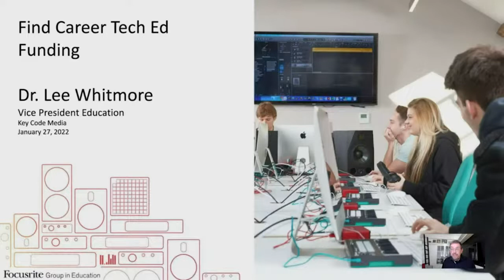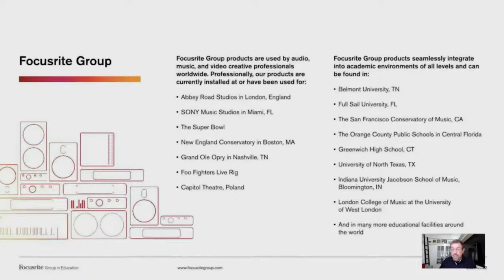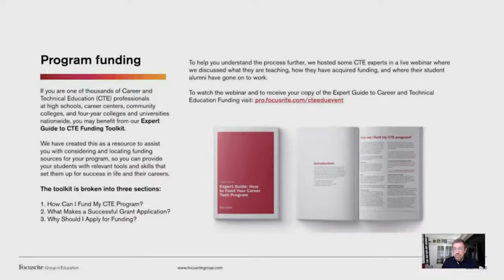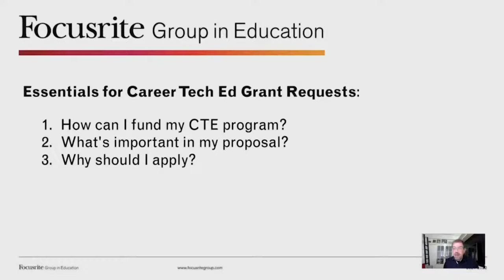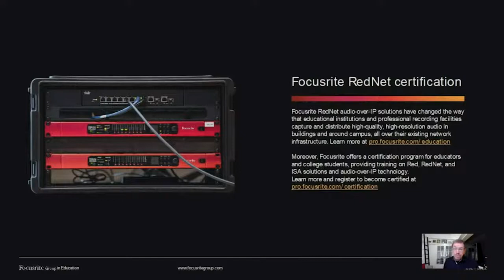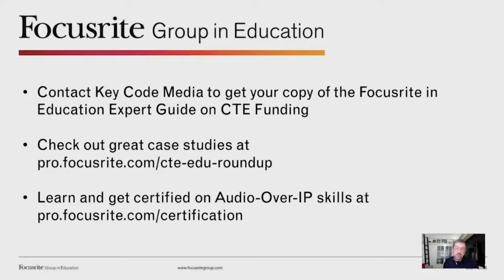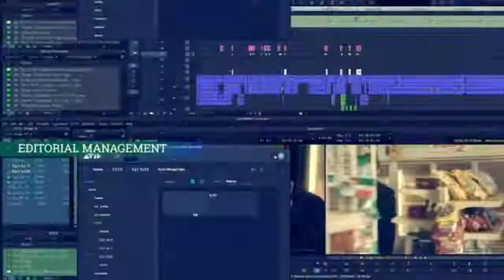Finding Career Tech Ed (CTE) Grant Dollars For Media Spend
Timeline:
0:00 Introduction
1:53 Finding Grant Funds
7:47 Clark Magnet High School Success With Grants
20:04 Tie in Curriculum with Grant  Planning
26:00 Audience Q&A